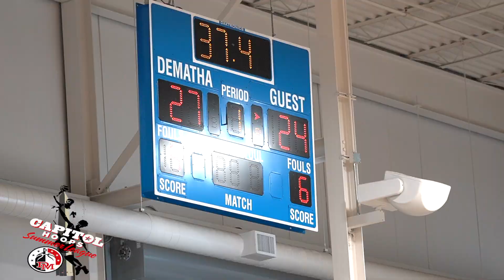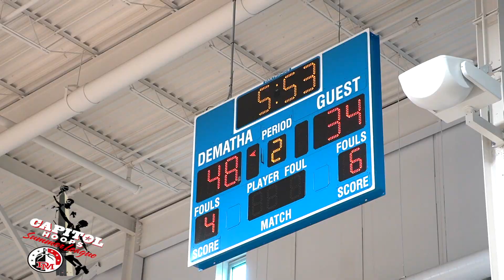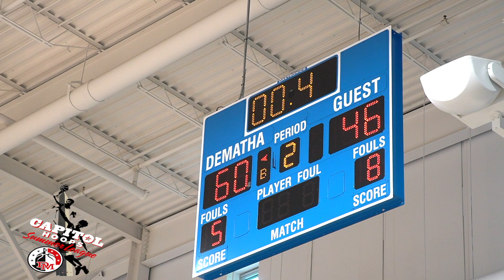Good Counsel vs St Mary's Annapolis (Capitol Hoops Summer League 2022)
Good Counsel takes down St Marys (63-55) Corey Chesley (Good Councel) leads game in scoring with 29 points.